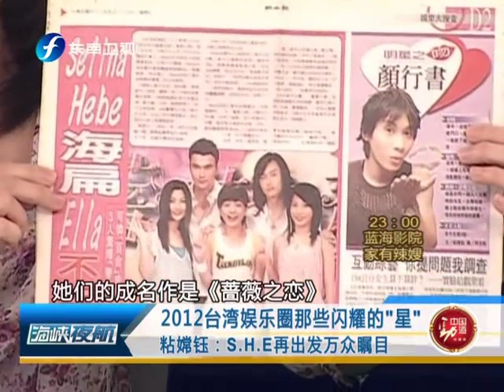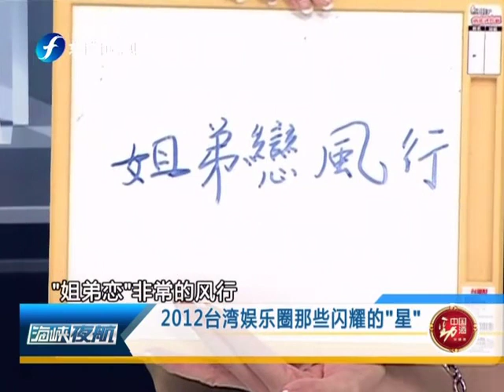海峡夜航 海峡夜航之2012台湾娱乐圈那些闪耀的"星"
《海峡夜航》栏目是由东南卫视推出的一档台海两岸的嘉宾直接连线，参与节目的探讨，议论的言语意趣节目。自开播起，一如既往地保持着东南卫视在台海资讯上的前沿优势，深受广大观众的喜欢。也成为东南卫视热播的一类新闻类节目。
"Straits night" column by Southeast TV launched a file cross-strait direct connection to the guests, participate in programs of study, argumentative speech charm programs. Since its launch, the always maintained Southeast TV in the Taiwan Strait on the forefront of information superiority, the majority of the audience's favorite. Also became a hit Southeast TV news programs category.
"Straits night" column by Southeast TV launched a file cross-strait direct connection to the guests, participate in programs of study, argumentative speech charm programs. Since its launch, the always maintained Southeast TV in the Taiwan Strait on the forefront of inform